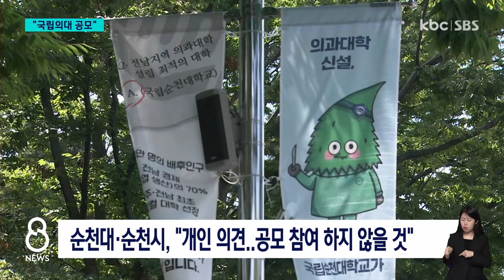김문수 의원 "순천대, 의대 공모 참여해야"..순천대 '반대' / KBC뉴스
순천이 지역구인 김문수 의원이 기존 입장을 바꿔 순천대에 전남도의 의대 공모에 참여할 것을 촉구하고 나섰습니다.

순천대와 순천시는 여전히 반대 입장을 고수하고 있는데 김 의원의 입장 변화로 의대 공모는 새로운 국면을 맞게 됐습니다.